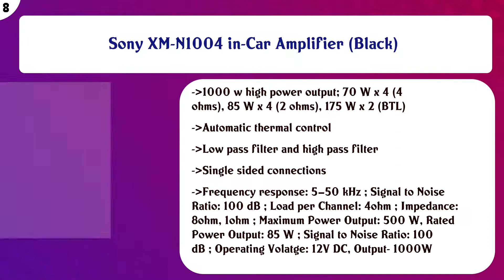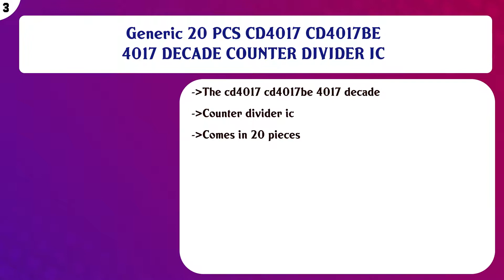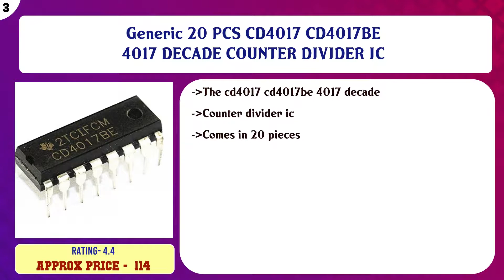Top 10 Car Multichannel Amplifiers to buy in India 2021 | Price & Review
Top 10 Car Multichannel Amplifiers to buy in India

Find the links below to buy these products:

List of top Car Multichannel Amplifiers:
UT Ultimate Bluetooth FM USB AUX Card MP3 Stereo Wireless TF Radio Audio Video Player Decoder Module Transmitt ...

Generic Sim800l Gprs Transfer Board Micro Sim Gsm Core Ttl Port Module for Arduino

Sony XM-N1004 in-Car Amplifier (Black)

VASP Electronics TDA7294 100 Watt Mono Amplifier PCB board, High power for Home Audio and DIY Projects

Anself 5.1 Audio Rush SPDIF Coaxial to 5.1/2.1 Channel DTS/AC-3 Audio Decoder Surround Sound Rush for STB DVD ...

Pioneer GM-E7004 4-Channel bridgeable Amplifier, New 2020 Model Multi Class AB Car Amplifier

Generic 20pcs AMS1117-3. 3V AMS 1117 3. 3V 1A LDO Voltage Regulator SOT-223 IC DIY New

Generic 20 PCS CD4017 CD4017BE 4017 DECADE COUNTER DIVIDER IC

Generic 10PCS IC TL494CN TL494 TI REG CTRLR BST FLYBK PWM 16DIP NEW

Pioneer GM-A6704 Bridgeable 4 Channel Amplifier (Black)

Content of this Video:
10 best products to buy Car Multichannel Amplifiers India

Top rated Car Multichannel Amplifiers in India